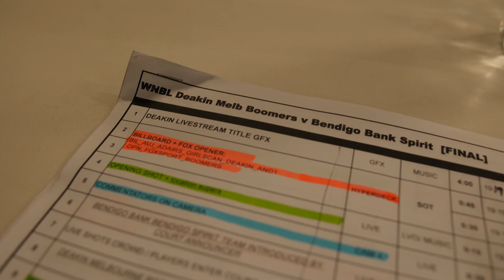Deakin Live - Liam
Bachelor of Arts (Journalism and Public Relations) student, Liam, talks about his internship experience working courtside for the Deakin Live broadcast.

If you have been watching the live-streams this Chemist Warehouse WNBL season, you may have been watching the work of 19 Deakin University students who have been behind the broadcast for the Deakin Melbourne Boomers home games.